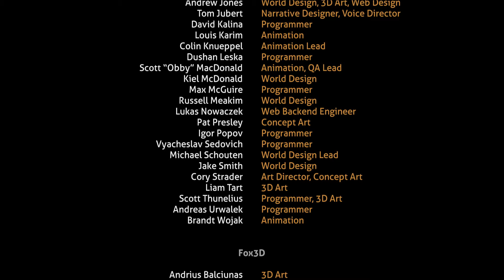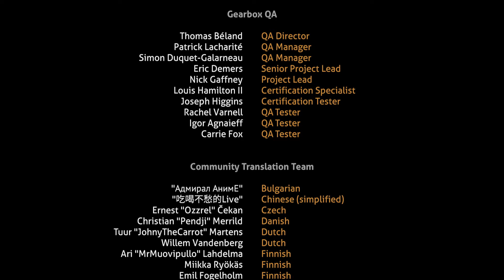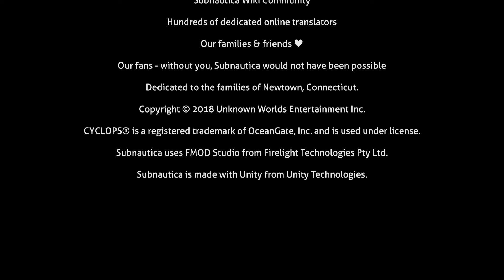I beat Subnautica!